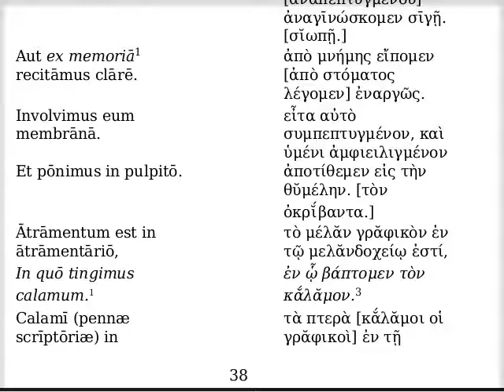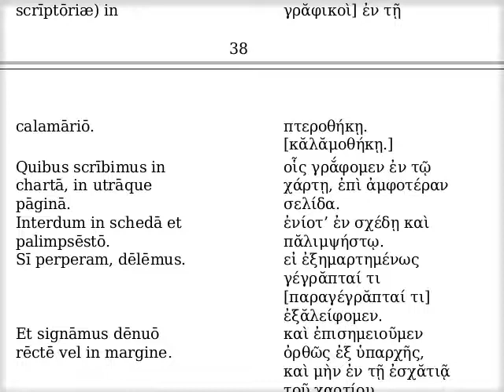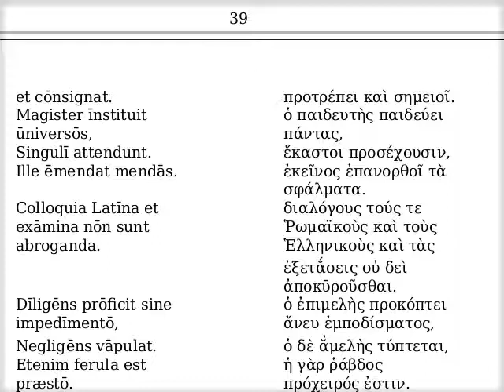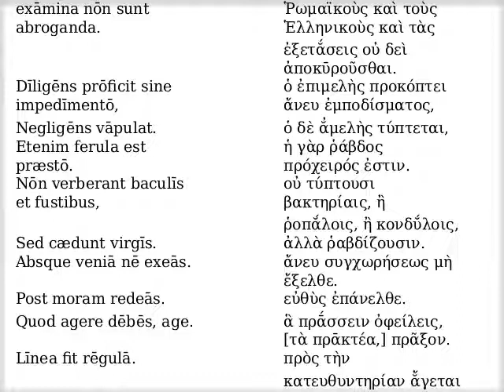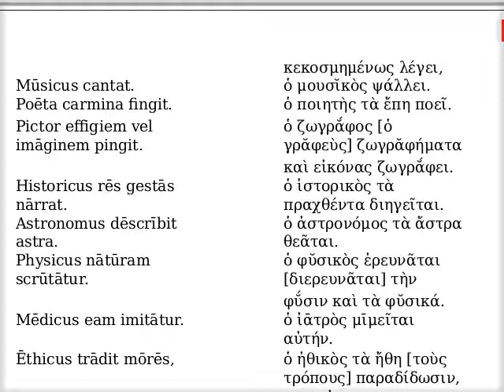Κεφάλαιον τὸ τέταρτον. Περὶ τῶν ἐν τῇ σχολῇ.